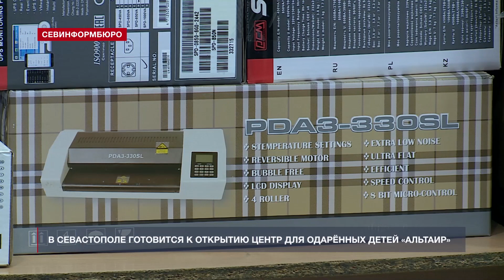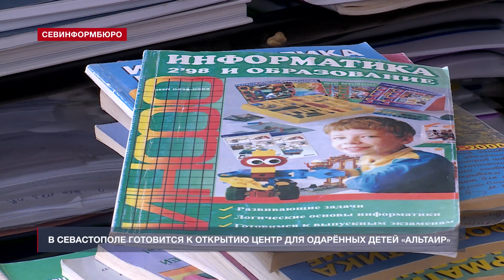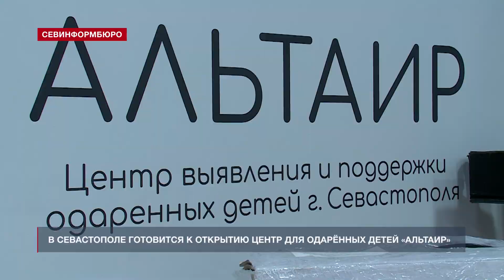В Севастополе готовится к открытию Центр для одарённых детей «Альтаир»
В Севастополе готовится к открытию Центр выявления и поддержки одарённых детей «Альтаир», организованный на базе Малой академии наук. В учреждении дополнительного образования смогут заниматься нескольких тысяч школьников по направлениям «Наука», «Искусство», «Спорт». Сейчас в здании будущего Центра активно идёт ремонт и монтируется высокотехнологичное оборудование.